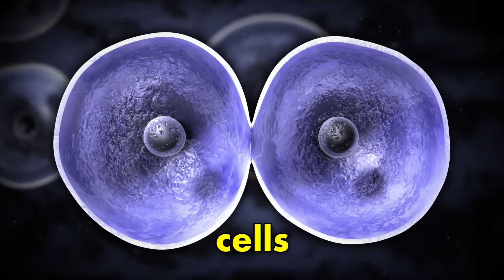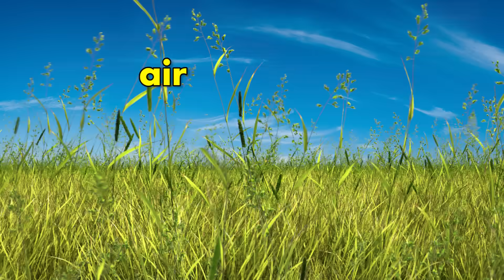Living Things | Science Song for Kids | Elementary Life Science | Jack Hartmann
This science song for kids gives the characteristics of living things.
Living things grow, have cells, need nutrients and water and reproduce.  Sing along with Jack Hartmann and act out real examples of living things. Move along with how living things move to make brain and body connections while learning about living things.

Lyrics
Living things grow
Living things have cells
Living things need air
Living things need nutrients
Living things need water
Living things reproduce
Now I'll say some living things
You show me how it goes
A cheetah is a living thing
Show me how it goes
Run, run, run fast

A flower is a living thing

An eagle is a living thing
Fly, fly, fly so high

A turtle is a living thing

A frog is a living thing

A snake is a living thing

Google+: goo.gl/GW7SPs